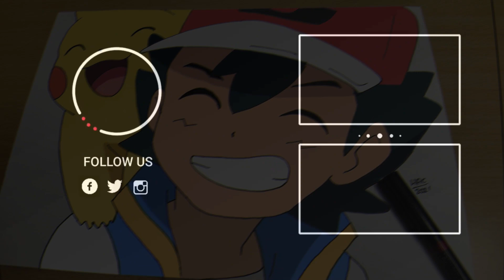How to draw Nobita, Gian and Suneo || Easy drawing || Doraemon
In this video you can learn How to draw Nobita, Gian and Suneo
If you want me to draw any other Characters, then you can ask me in Comments

Materials:

Black Marker

70 GSM A4 Paper

My Laptop (video editing)

My Camera (Video Recording)

Photo Editor(Coloring)  : Photoshop CS6